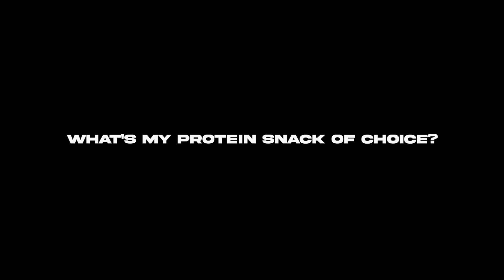These 4 THINGS keep me FOCUSED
I told myself that there are four boxes I must check every single day. Those four boxes alone have helped me accomplish my goals and ensure I am on track to be the best version of myself as a mother, wife, and business owner!